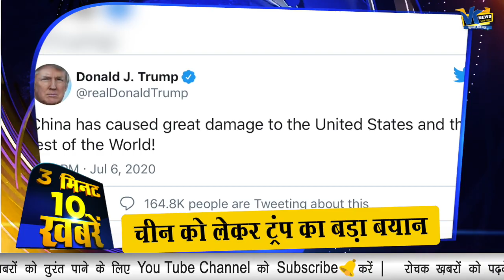3 मिनट में देश-दुनिया की 10 बड़ी ख़बरें जान लीजिए| 3Minute 10News | VK News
3 मिनट में देश-दुनिया की 10 बड़ी ख़बरें जान लीजिए| 3Minute 10News | VK News